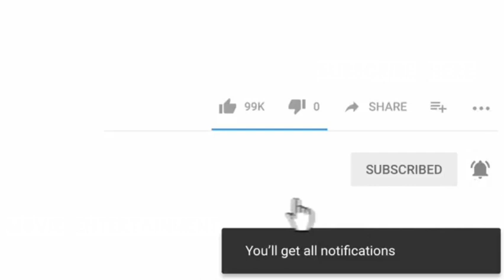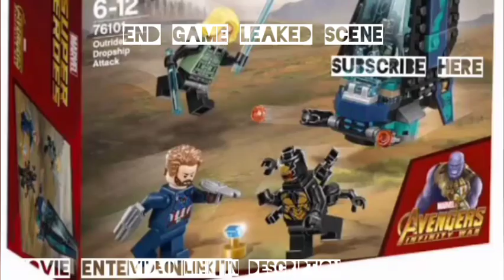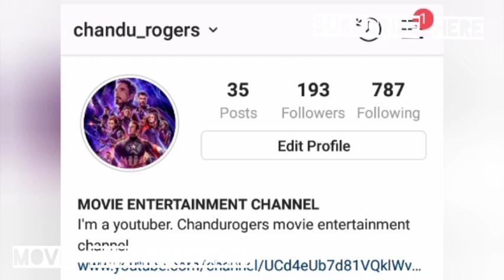Avengers end game iron man mark 85 armor is officially leaked explained in telugu [ తెలుగు ]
This video have a all images as shown by marvel studios